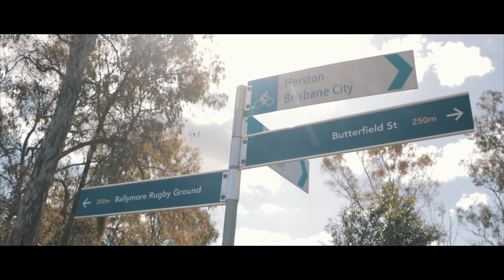Gould Lane - A Masterful Collection of Contemporary Industrial Spaces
Knight Frank Australia is proud to offer to the market “Gould Lane”, an exclusive collection of 15 industrial/commercial units designed for small businesses, lifestyle enthusiasts and astute investor.